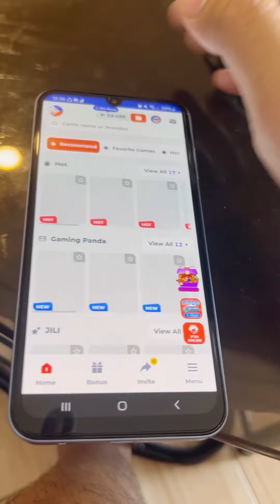TUMABINGI AT DUMUGO BAGONG GAWA KONG ILONG PRANK